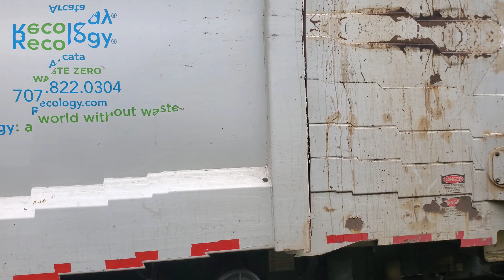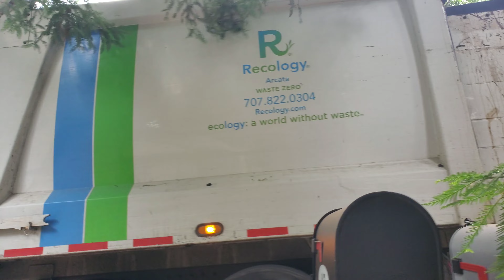Recology Arcata's 2011 Peterbilt 320 DP Python on Recycle!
WATCH IN 4K QUALITY FOR BEST EXPERIENCE

While I was on my way home from getting a physical at the doctor so i could do school sports this year I saw this truck climbing up a hill. I knew I had to get some footage so here it is!

Thank you to the driver for letting me film. They are super skilled and my channel wouldn't be possible without them.

Thank you all so much for all the support on the channel recently and I am forever grateful. Have a great day y'all.

My old channel (as of right now there will be no more videos posted here but there are a few that are special and that you should check out!)

I try to like, heart, and respond to as many comments as I can so if you have a suggestion for a future video or question about how I did something then please ask and I'll be more than happy to answer it. Have a good rest of your day everyone!